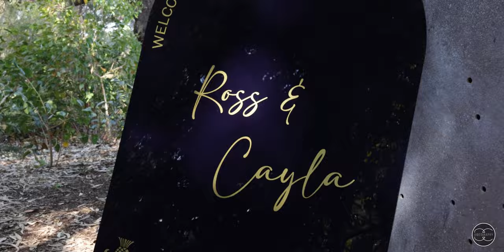Cayla & Ross' Wedding in Perth, WA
"I love you. It's a simple phrase, and one we use every day. But every time you say it, my heart still skips." Cayla & Ross have been together for 13 years, and the love they have for each other was on full display when they shared their vows in front of their closest family & friends at Kings Park before partying the night away at The Flour Factory.

Congratulations you guys!

Assistant Videographer: Flashback Media
📸: Red Eclectic
🎤: Celebrant in the Hills
🎧💿: Diesel Productions
💐: Flutterby Flowers
💇: Perth Hair Design
💄: MakeupBy Bianca
👗: Archela Bridal
Kilts: The House Of Tartan
Signage/Invites: Properly Improper Prints
Decor: Lace and Roses Wedding And Event Hire
Furniture Hire: Maisey Collections

We're a Perth based wedding videographer focused on telling your story. We've been in the business for over 6 years and with that time comes immeasurable experience.

We love bringing people's vision to life and capturing memories that you'll keep for a lifetime.